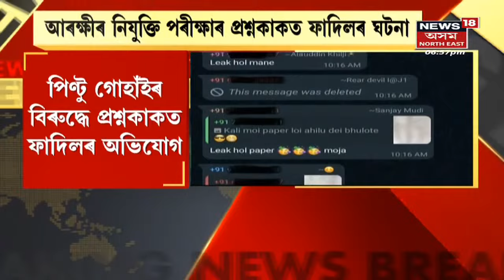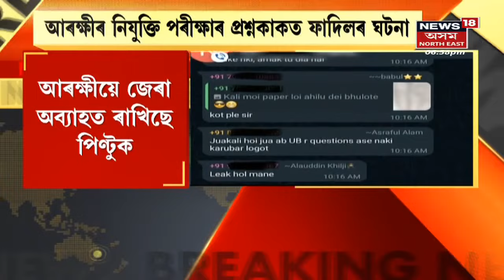Assam News Updates | গাঁও চহৰ জিলাৰ খবৰ : প্ৰশ্নকাকত ফাদিলৰ ঘটনাত জড়িতৰ অভিযোগত এজনক গ্ৰেপ্তাৰ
25 April, 2022 :
0:00 Intro
0:08 আৰক্ষীৰ নিযুক্তি পৰীক্ষাৰ প্ৰশ্নকাকত ফাদিলৰ ঘটনা
1:18 কোন হ'ব GMCৰ নতুন Mayor আৰু Deputy Mayor?
4:23 বিপৰ্যয়ৰ মাজতে কংগ্ৰেছ এৰিবলৈ সাজু হৈছে বিস্মিতা গগৈ?
7:28 কংগ্ৰেছত আহিছে ইটোৰ পিঠত সিটো বিপৰ্যয়
10:00 অভিনেতা, ছৱি পৰিচালক যতীন বৰাৰ জন্মদিন